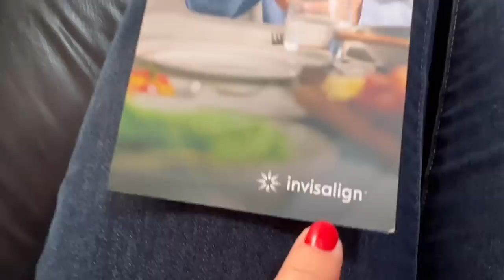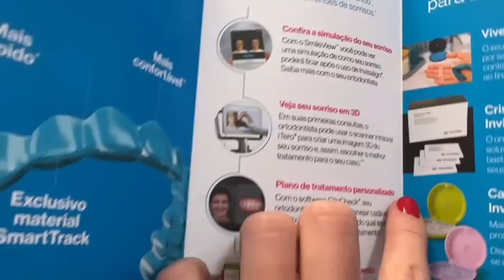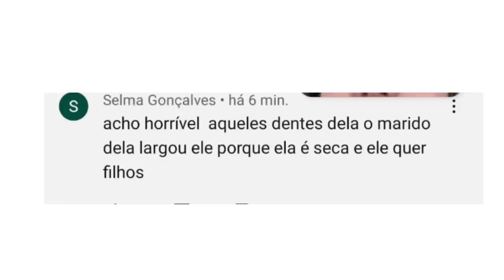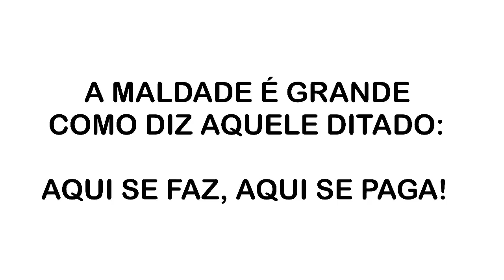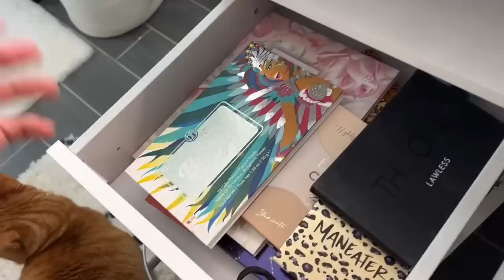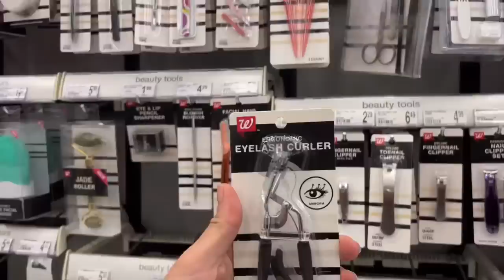DENTUÇA, MÔNICA, DENTE DE CAVALO - EU SOFRO BULLYING